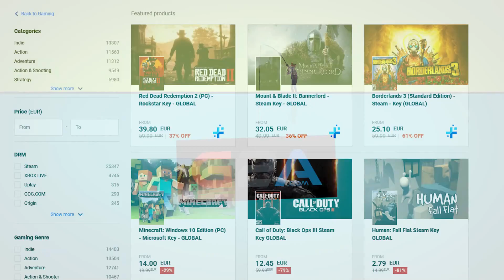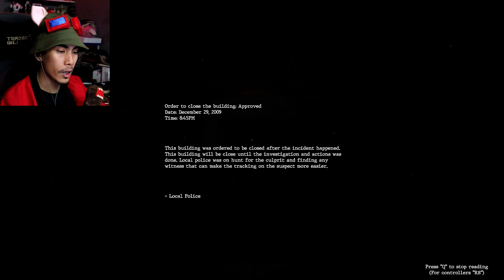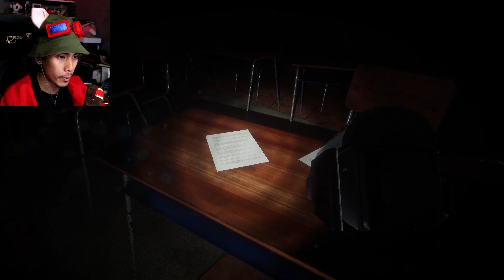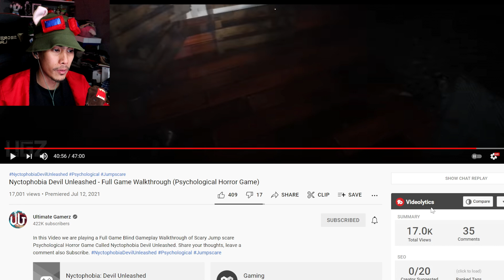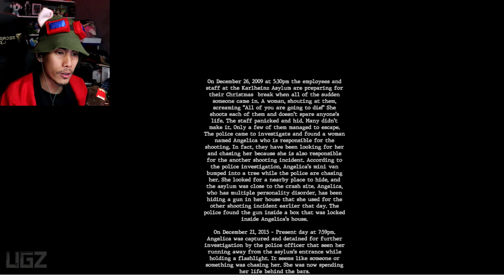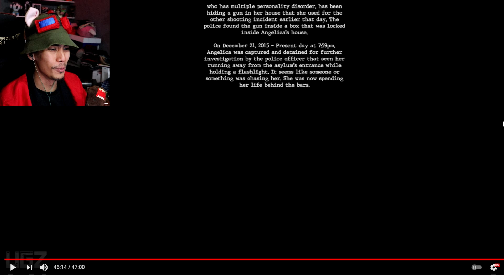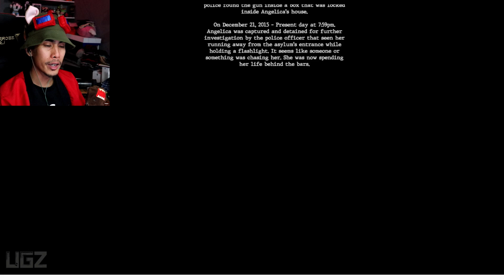FILIPINO MADE HORROR GAME Kaya nag Tagalog Ako | NYCTOPHOBIA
Nyctophobia: Devil Unleashed FULL Gameplay / walkthrough. Nyctophobia is a Filipino made indie horror game about a woman who decided it was a good idea to visit a haunted asylum alone.